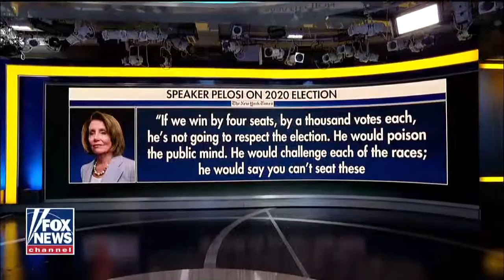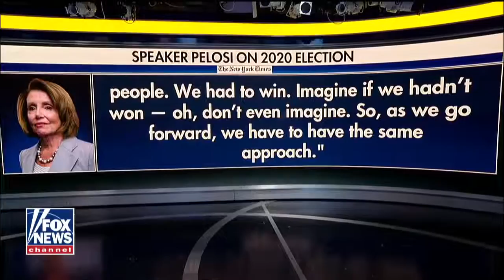Bennett: Clinton needs to take the election loss and move on